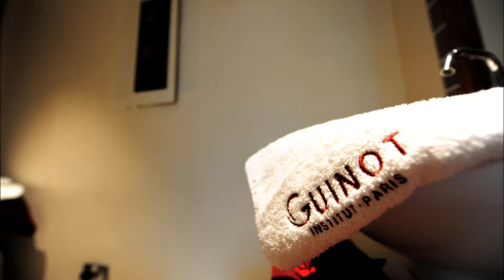Sam McCauleys Beauty Salon Redmond Square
Prepare to be pampered.
You'll find our Beauty Salons in Wexford, Waterford, Blackpool, Douglas, Fairgreen Carlow and Enniscorthy - all multiple winners of Guinot Crown Salon Awards.
Our Salons offer a range of treatments - from pampering & relaxing beauty and holistic treatments, to advanced skincare and laser treatments.